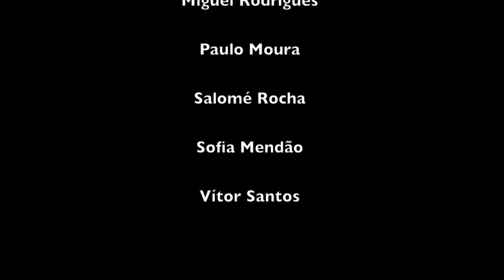Clip Terrorismo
Teaser "Terrorismo"
Grupo de teatro da Escola Secundária Maria Amália Vaz de Carvalho, Lisboa
2012